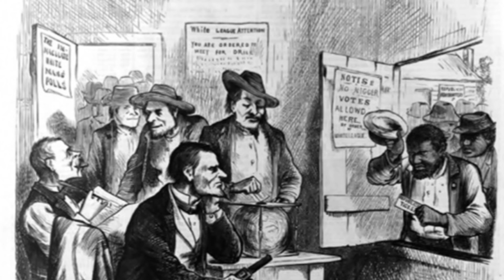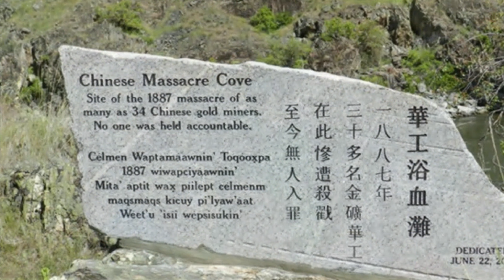Most Disastrous Massacres In United States History